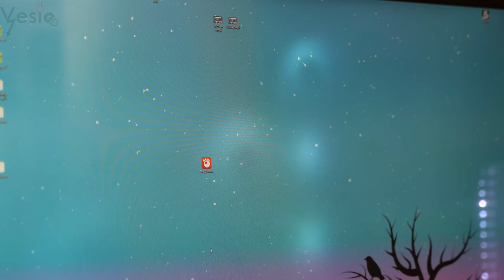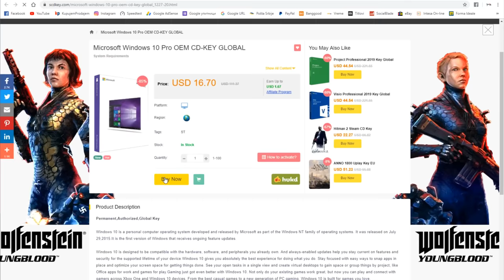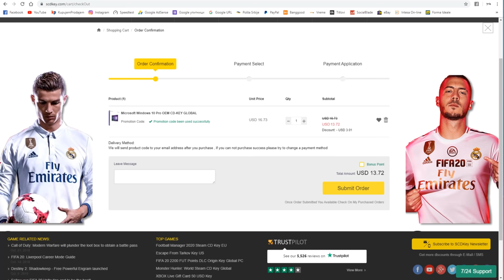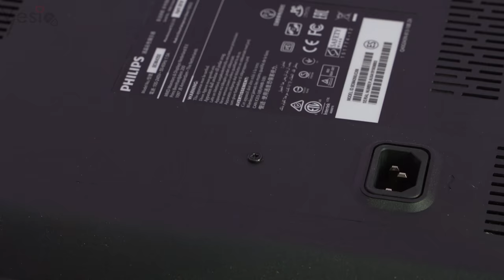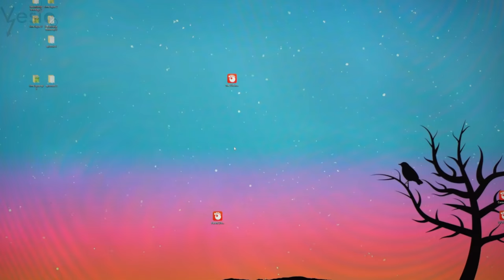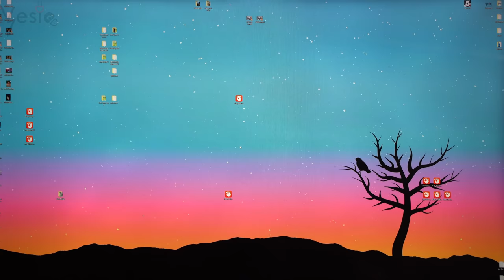Kako sam popravio svoj monitor za 3 eura 4K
12% Popusta na kupovinu softwera: VE8

Moja konfiguracija:

M2 SSD Silicon Power 512GB

Objektiv: Tamron 28-75 f2.8